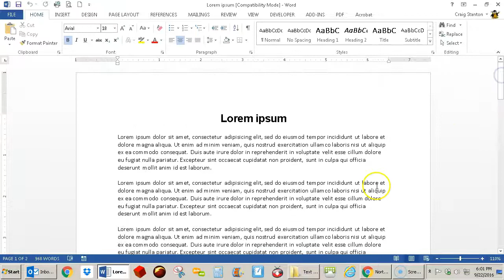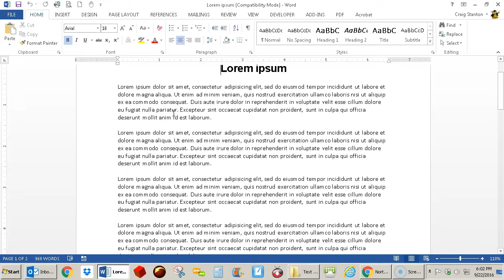MS Word - how to add the panning hand command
This is a video about how to add the panning hand command to your Quick Access Toolbar in MS Word.